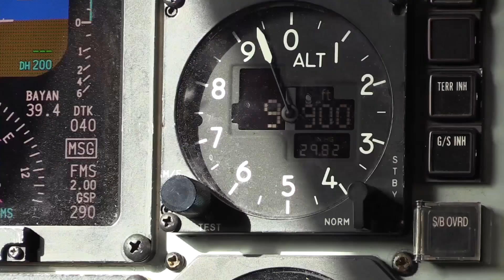KC-135 Provides Aerial Refueling for F-15E Strike Eagles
A 340th Expeditionary Air Refueling Squadron KC-135 Stratotanker and its aircrew provide aerial refueling to F-15E Strike Eagles in support of Operation Inherent Resolve March 16, 2018. The 340th EARS, part of U.S. Air Forces Central Command, is responsible for delivering fuel for U.S. and coalition forces, enabling a persistent 24/7 presence in the area of responsibility. (U.S. Air Force video by SSgt John McRell)